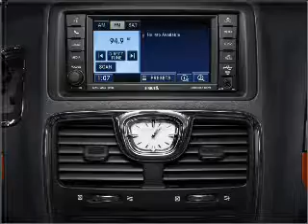2011 Chrysler Town & Country - Egg Harbor NJ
Year: 2011
Make: Chrysler
Model: Town & Country
Trim: Touring
Engine: 3.6 liter 6 cylinder 24 valve
Transmission: Automatic
Color: White
Mileage: 0
Address:
6820 Tilton Rd